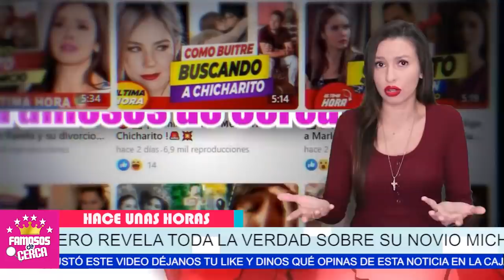😱 ¡ 𝗡𝗢 𝗧𝗢𝗗𝗢 𝗟𝗢 𝗤𝗨𝗘 𝗕𝗥𝗜𝗟𝗟𝗔 𝗘𝗦 𝗢𝗥𝗢 ! No Vas a Creer Lo Que Le Hizo Michelle Curi a Lucero ⛔😱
Lucero Recibe REVES DE SU PAREJA Michelle Curi

 BIENVENIDOS!!!
chismes de farandula
escandalos
De primera mano
noticias
famosos mexicanos
mexico
el gordo y la flaca
estados unidos
farandula 2021
entretenimiento
farandula mexicana
chismes de famosos 2021
ventaneando
famosos
un nuevo dia
espectaculo
Hoy